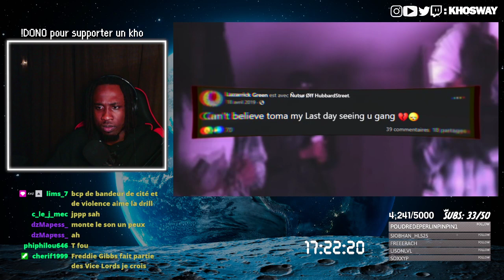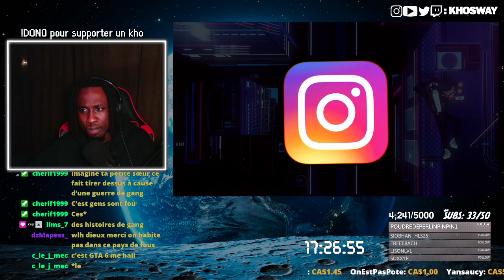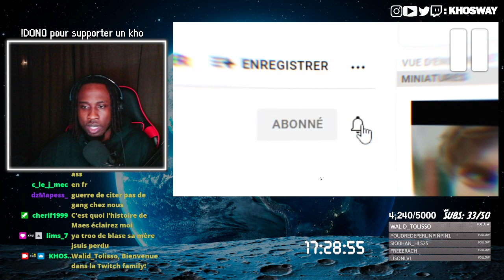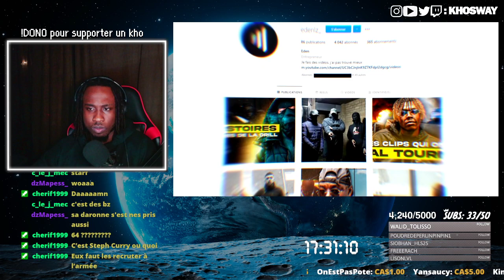KHOSWAY réagit à 3 HISTOIRES TERRIFIANTES DE LA DRILL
HORAIRE DES LIVES:

MERCREDI: 15H ou 18H (EST) - 21H ou 00H (FR)
SAMEDI: 15H ou 18H (EST) - 21H ou 00H (FR)
+ des lives de temps en temps mais rien n'est promis mon reuf

514/MTL